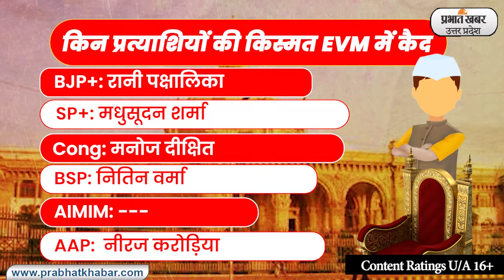Agra News: Bah चुनाव में जनादेश किसके लिए, 10 मार्च से पहले जानिए विनिंग फैक्ट्स